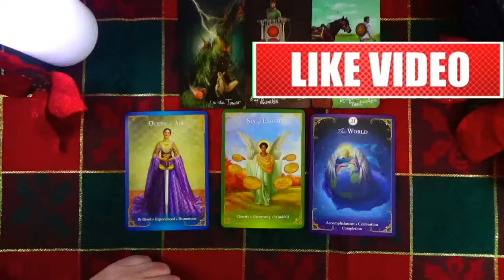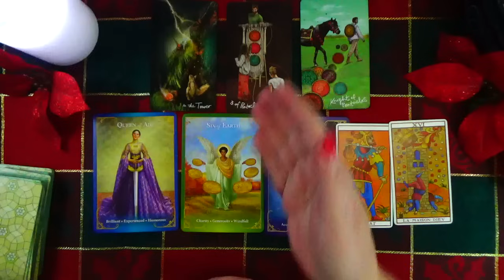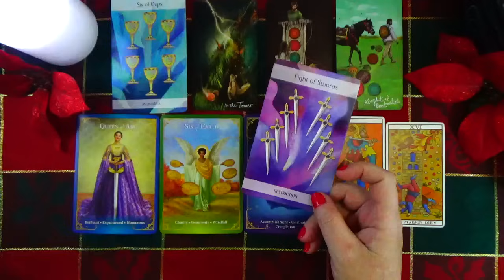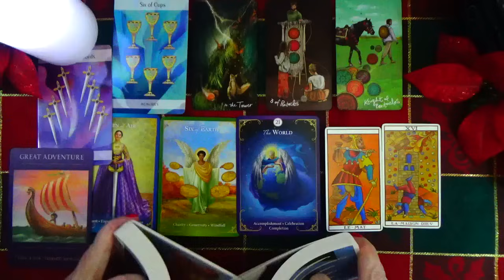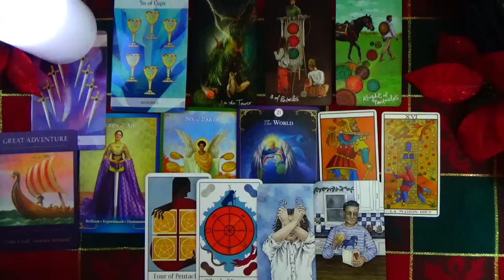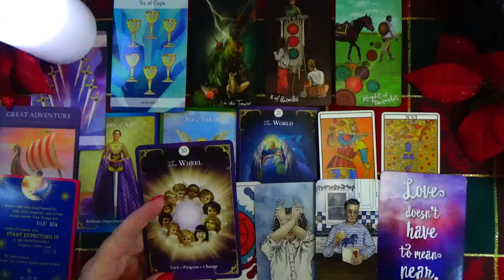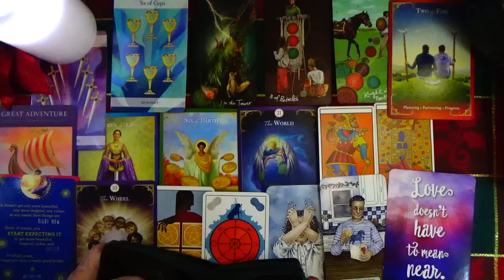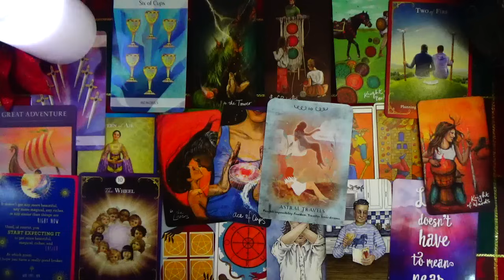PISCES ♓️ OMG! WHAT A TENDER END OF YEAR MESSAGE PISCES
WHAT A TENDER END OF YEAR MESSAGE PISCES

~ OR ~